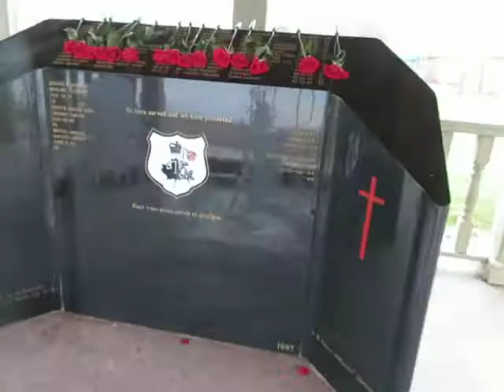St.John River going up in Fredericton during 2018 Flood!!!